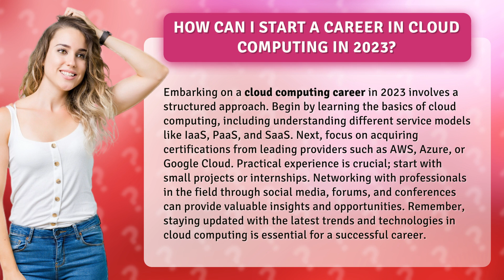How Can I Start a Career in Cloud Computing in 2023?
Cloud Computing Career in 2023: How to Get Started • Cloud Computing Career in 2023 • Discover the structured approach to kickstart your cloud computing career in 2023. Learn the basics, get certified, gain practical experience, and network with professionals for success in this rapidly evolving field.